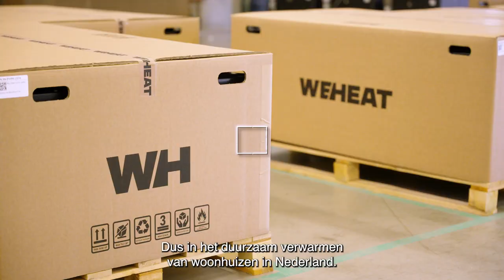Weheat: ‘Data-driven verwarmen’ met IoT-tech van Vodafone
Door slim te innoveren verovert Weheat in hoog tempo de markt met een duurzame warmtepomp die is uitgerust met IoT-technologie met een 4G-connectie, geleverd door Vodafone Business. Jan van Boxmeer legt het uit namens moederbedrijf Wefabricate.